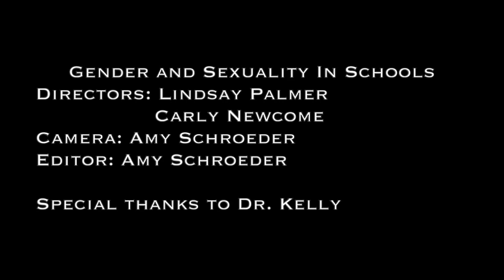Gender and Sexuality in School | Interview with Dr. Eugene Kelly